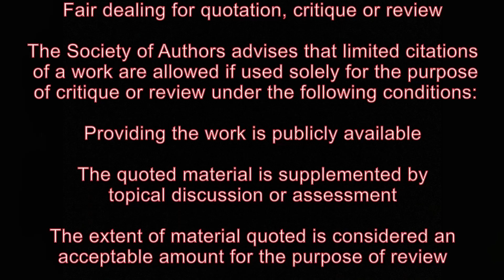another PCSO that doesn't want to be recorded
when i get 1000 subscribes i will start going out again and live steam my encounters with public officials